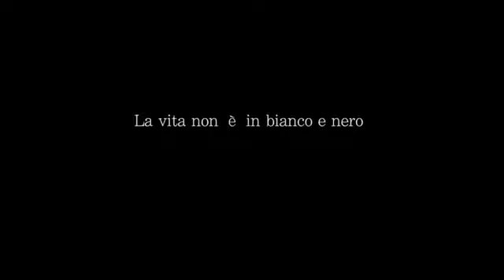SFUMATURE DI RICORDI 3° CLASSIFICATO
Questo video ha partecipato al bando di concorso "Uno stile creativo" indetto dall’Azienda USL di Reggio Emilia, in collaborazione con Comune di Reggio nell’Emilia e Centro Regionale Luoghi di Prevenzione di Reggio Emilia, all’interno del Progetto di Comunità Giovani e Salute.